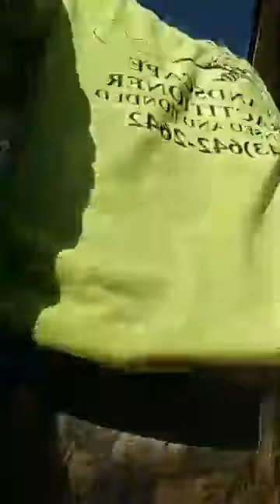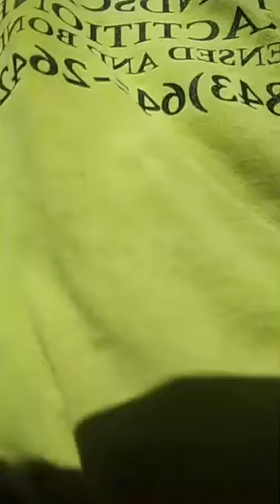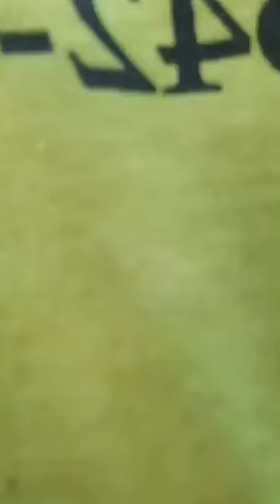Tree work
Cutting trees off fence line